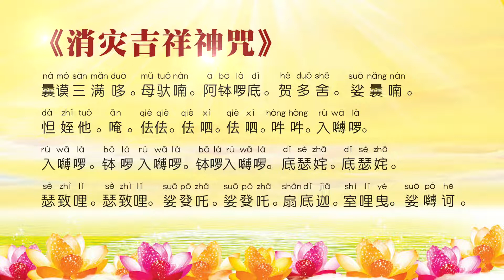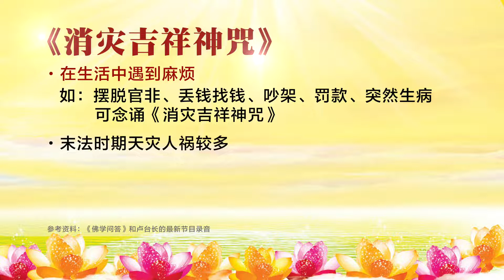卢台长心灵法门【初学须知】《消灾吉祥神咒》的功效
在2020年，除了多念大悲咒、心经之外，
要多念消灾吉祥神咒和解结咒。

20200112 悉尼

《消灾吉祥神咒》遇到各种突发的事件，解除前世冤结。其中的一种功能适合：摆脱官非、丢钱找钱、吵架、罚款、突然生病、预知有难、做了恶梦等等。

需要时，每天念21遍、27遍或49遍，白天晚上都可念。

念《消灾吉祥神咒》之前可以 祈求“请大慈大悲的观世音菩萨保佑我XXX（您的名字）消灾吉祥，平安顺利”。

❤了解更多经文作用❤
📒请阅读👉《心灵法门入门手册》

11 CHANG CHARN ROAD #05-01, SHRIRO HOUSE, SINGAPORE 159640.
开放时间：周1- 周日 ：10am-8pm

“观世音菩萨心灵法门”，是末法时期观世音菩萨为救众生之苦，应世而生的殊胜法门。心灵法门是以应用“念经、许愿、放生”三大法宝，通过如理如法的修心修行，及早还清业障，从而迅速改善命运。如今，经过多年的应用实践，全球已有超过一千万佛子通过修学心灵法门，成功化解今生前世的各种冤结，解决生活中疾病、婚姻、事业、人际关系等方方面面遇到的困难和烦恼，可谓消业最快见效最明显的方便法门。